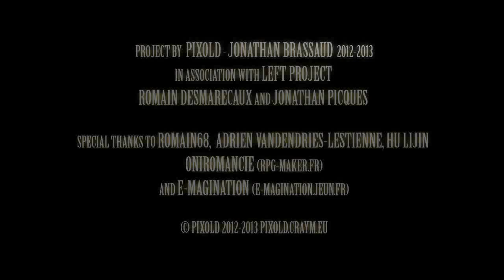Inexistence - Retro Game - Official Trailer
Officiel trailer of my video game Inexistence.
Soon available.